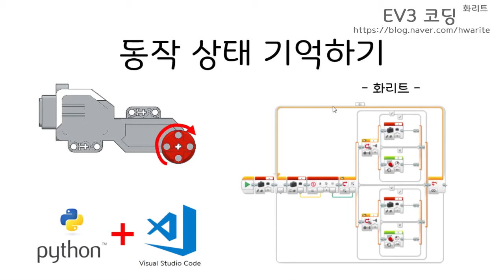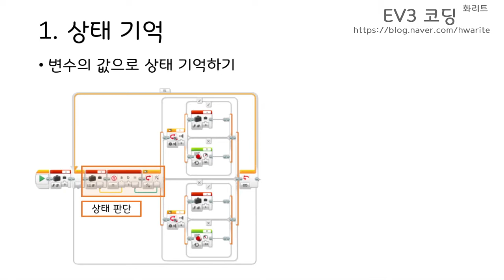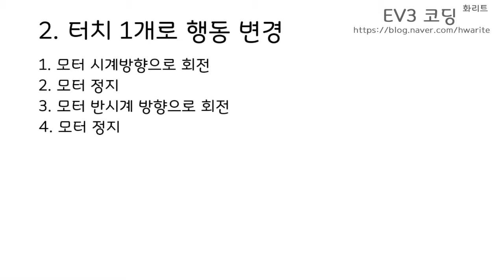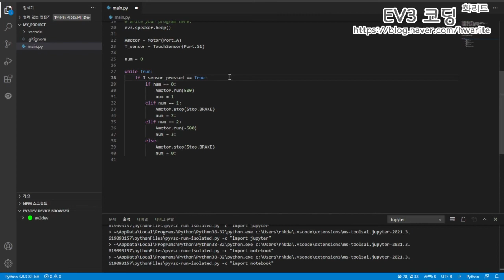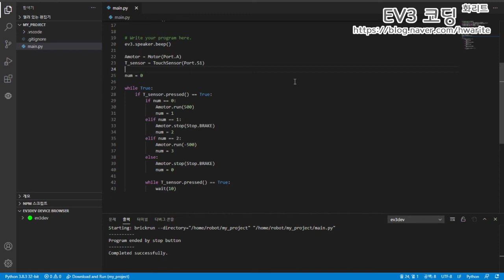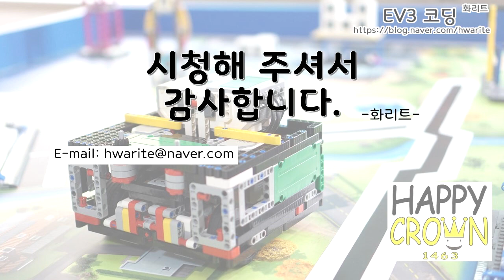[EV3 Python] - 동작 상태 기억하기(Feat. 스테이트 머신) - 화리트(Hwarite)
이번 영상은 EV3모터와, 터치센서 한개로 모터가 동작하고 있는 상태를 기억하여 터치를 누를때마다 다르게 행동하는 방법에 대한 설명영상입니다.
스테이트 머신을 쉽게 이해할수 있도록 요약한 설명입니다.

00:00 인사, 영상소개
00:10 동작 상태 기억 설명
01:29 예시 동작 상태 미션
02:09 예시 프로그램 작성
05:52 로봇 동작 예시
06:49 영상 마무리